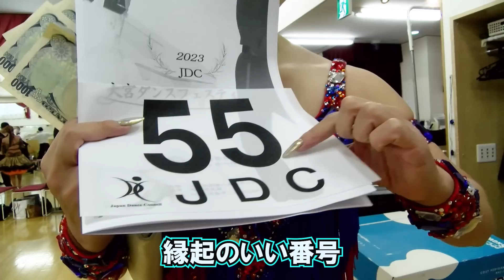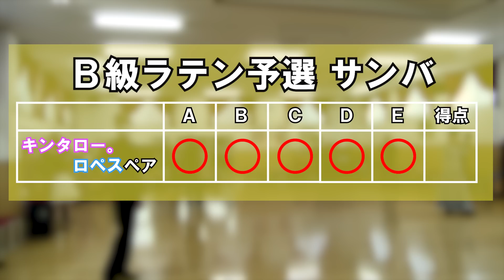【社交ダンス＃２】キンタロー。ロペスペアの復帰初戦！果たして、勝負の行方は…！？社交ダンス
キンタロー。とロペスペアが社交ダンスに帰ってきた。
２０１８年に金〇マで世界選手権に出場したペアが復活！
５年ぶりのペアを組んでの挑戦。果たして、しょうぶの結果はどうなるのか？

二人を応援してくれる
衣装メーカーさん、シューズメーカーさん、スポンサーさん募集中！

どんな試合に出て欲しいなど、コメントください。

撮影協力　ＪＤＣ